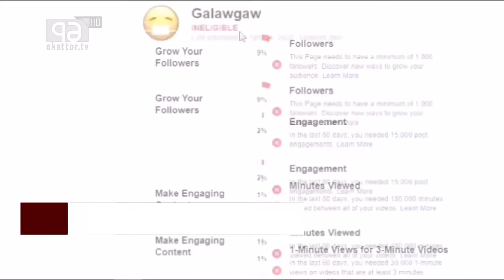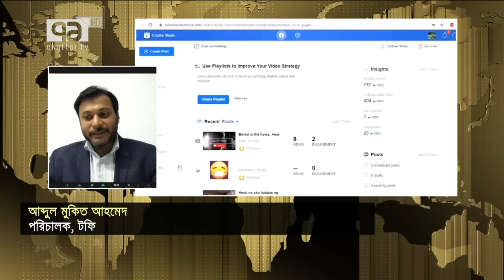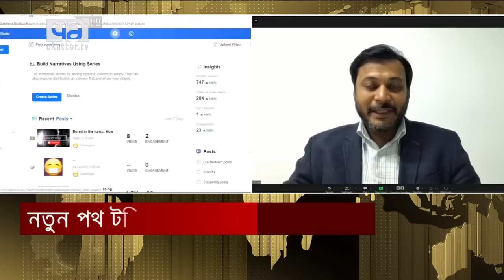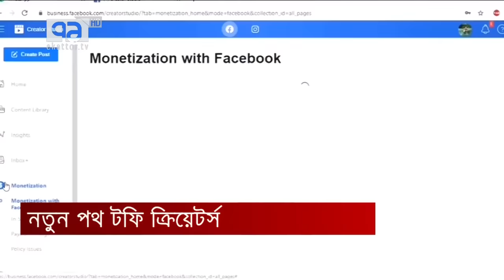ফেসবুক-ইউটিউবের মত ঝক্কিঝামেলা ছাড়াই ভিডিও দিয়ে টাকা ইনকাম করার সুযোগ দেশি প্ল্যাটফর্মে | Ekattor TV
ফেসবুক-ইউটিউবের মত ঝক্কিঝামেলা ছাড়াই ভিডিও দিয়ে টাকা ইনকাম করার সুযোগ দেশি প্ল্যাটফর্মে

Bangabandhu Satellite Parameter:
Satellite: BS1
Orbital Position: 119.1 ͦ  East
Polarization: Horizontal
Frequency: 4600MHz
Modulation: 8PSK
FEC: 2/3
Symbol Rate: 30,000
DVB-S2